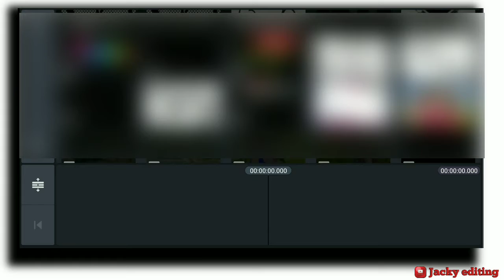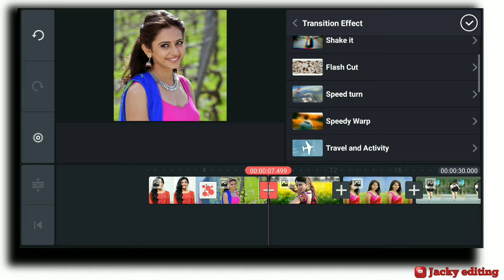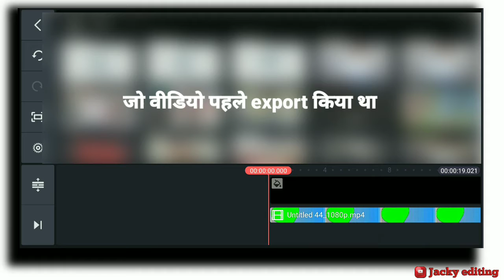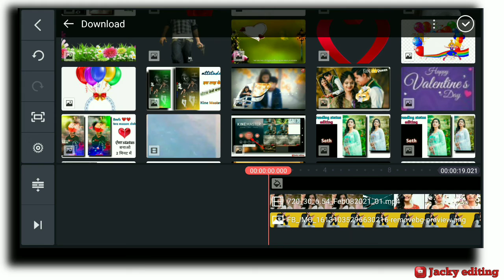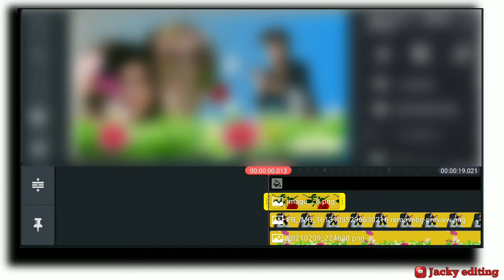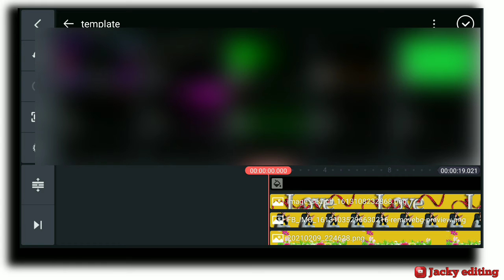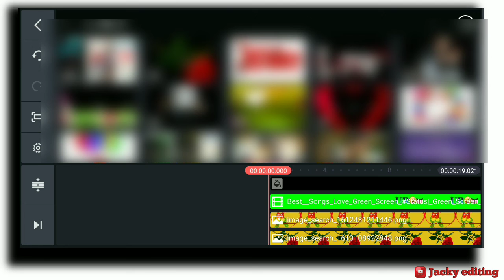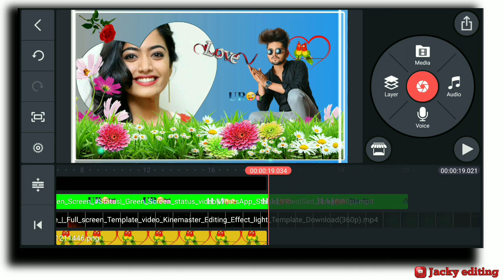New Love video editing in kine master ! New template green screen ! how to make a new video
Hello
friends kesa lga mera video editing

New Love video editing in kine master !
 New template green screen
! how to make a new video
Love video editing in kine master
New template editing tutorial
Kine master new video editing tutorial
How to Whatsapp status editing
Status editing in kine master
Trending status editing
Full HD quality videos Editing
Kine master se video editing kese karte hai full tutorial

Jacky editing